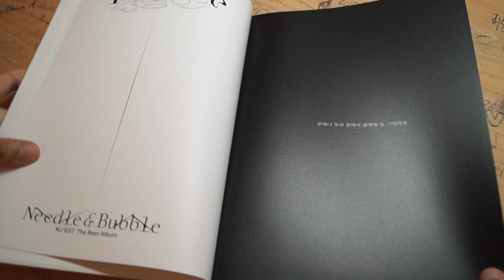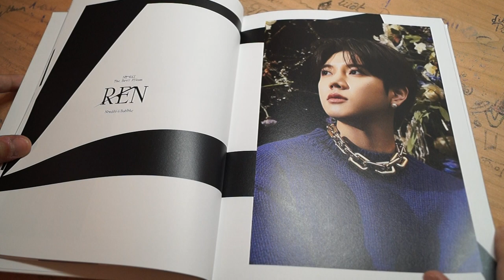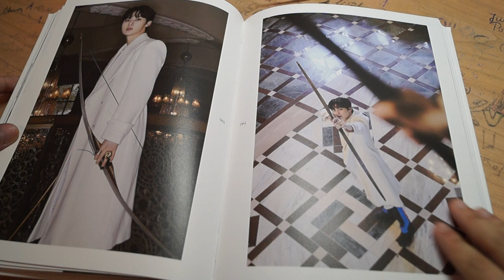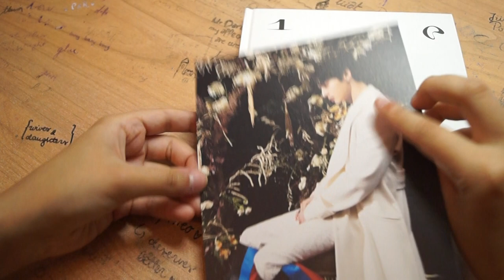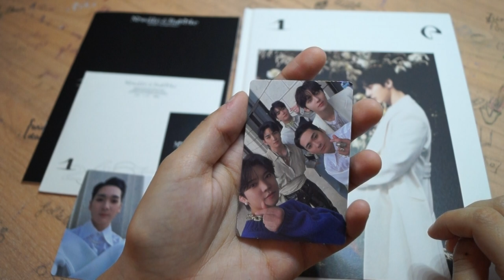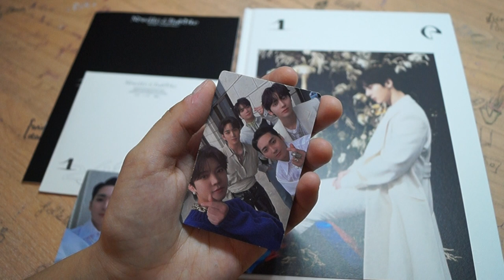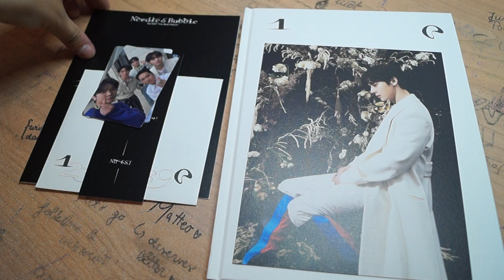unboxing nu'est needle & bubble ❤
sorry if i sound a little dead in this it's because i was a little dead lol